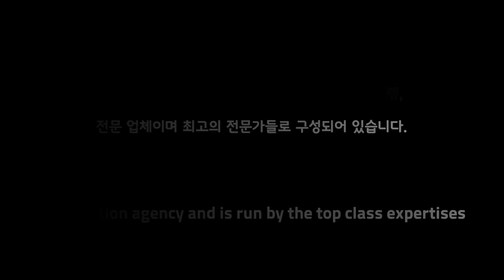아크로 서울 포레스트 ( ACRO SEOUL FOREST ) 서울숲과 한강뷰가 한눈에~!!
아크로서울포레스트 ( ACRO SEOUL FOREST ) ( A동 77평)

소재지 : 서울시 성동구 성수동1가 685-700
사용승인일자 : 2021.01
공급 / 전용 면적 : 공급 251.87㎡/ 전용200.74㎡
거래형태 : 거래완료
금액 : A동 : 거래완료
주용도 : 공동주택
룸 / 욕실 : 룸 4 욕실 3 (서재룸)
총층수 :지하5층~지상 49층
입주가능일 : 즉시
주차대수 : 3대예상
관리비 : 70~110만예상
방향 : 남향

상호 : 넘버원리얼티 공인중개사사무소
대표 : 한윤송
주소 : 서울시 강남구 봉은사로 111길 40,1층( 삼성동 )
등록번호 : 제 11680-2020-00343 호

2020년 8월 21일 이후에 등록된

10년이상 경력의 전문 컨설턴트와 전문 마케팅 인력이 귀하를 모실 준비가 되어있습니다.